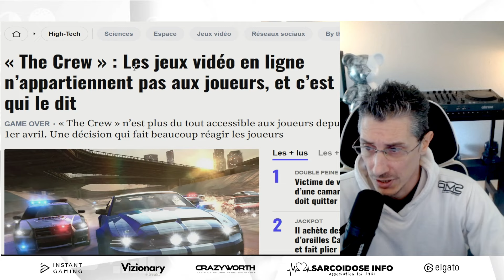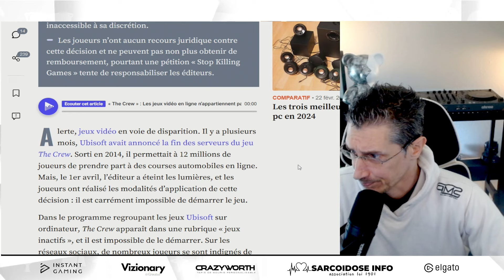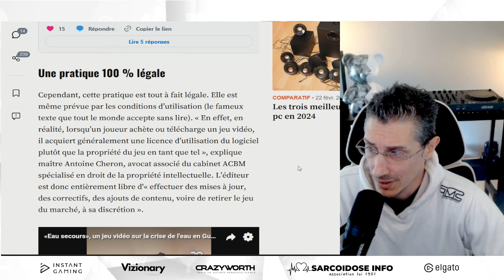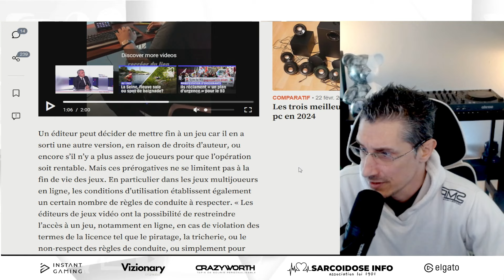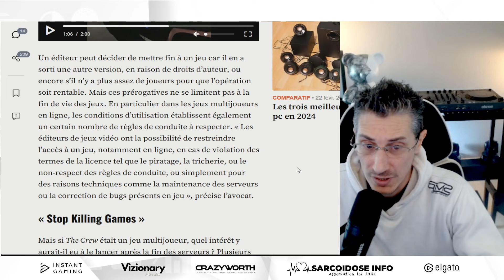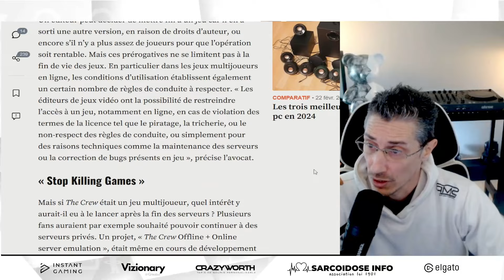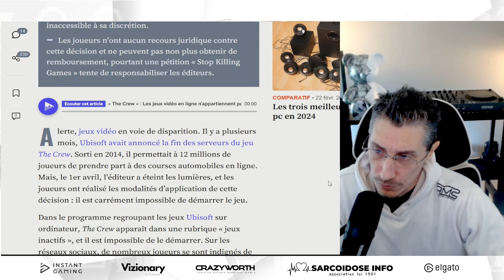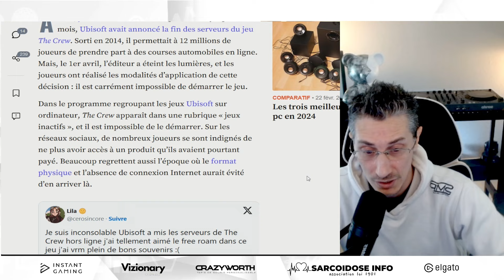LES JEUX VIDEO EN LIGNE N'APPARTIENNENT PAS AUX JOUEURS ?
N'hésitez pas à passer par ce lien pour acheter vos jeux !